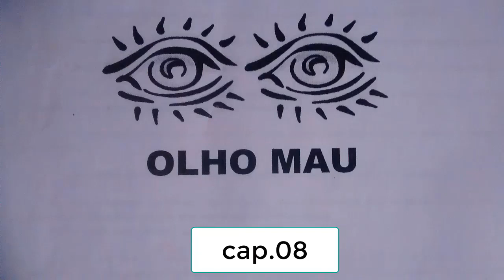Rádio novela - OLHO MAU / cap.08